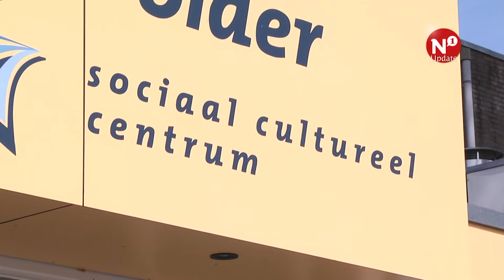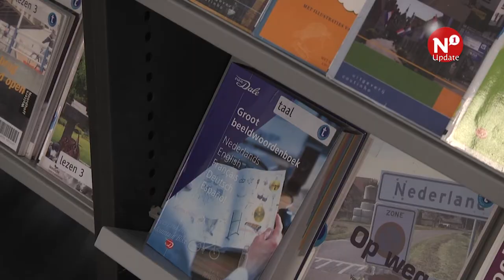Wethouder: 'Meeste laaggeletterden zijn autochtone Nederlanders'